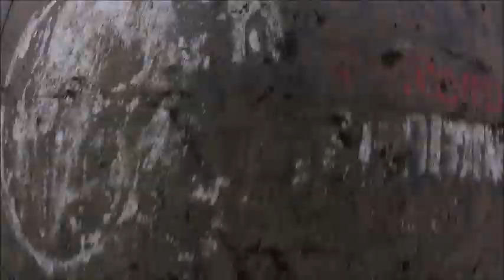Spartan Super Barre Mass August 2017